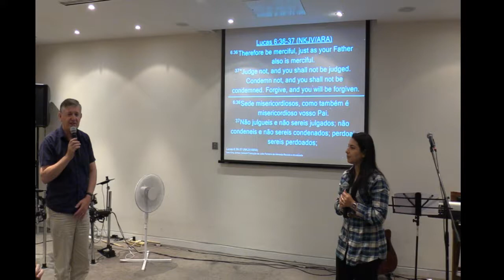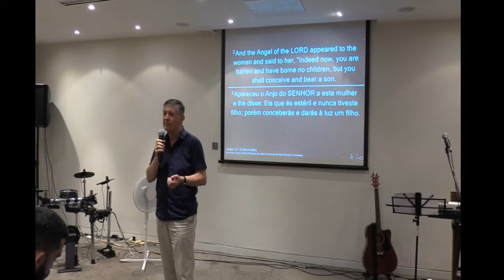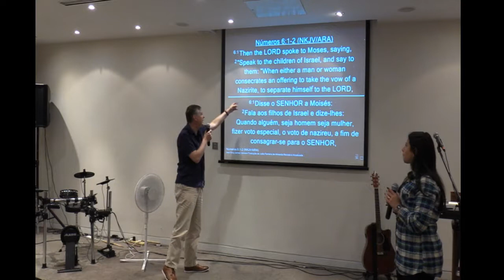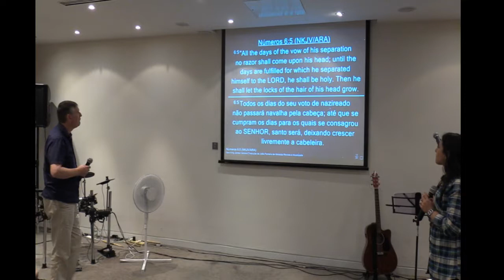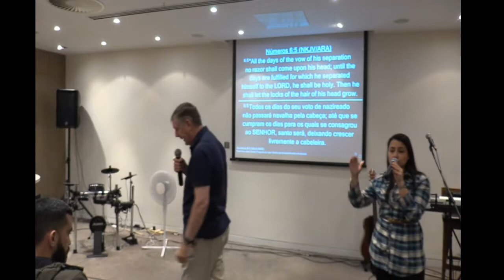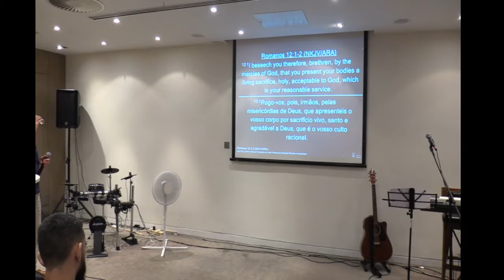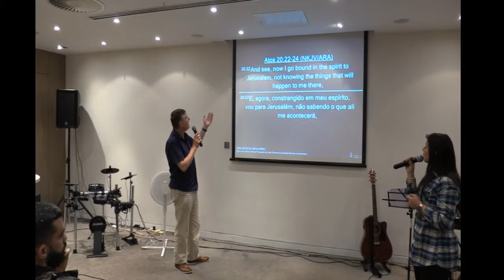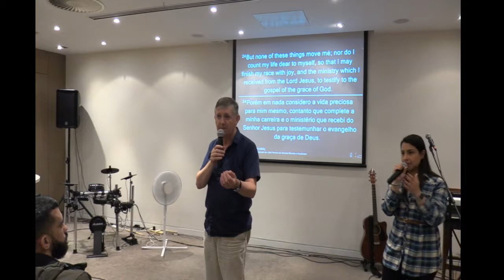SAMSON(1): THE POWER OF CONSECRATION! | Part 1 | Sunday Morning 23/06/2019